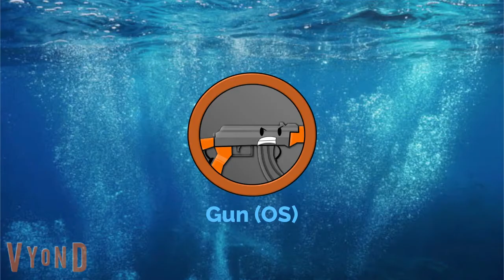Mr. Red, Mr. White And Bazooka Kills Save The World #8 Gun (OS)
I’m Doing Evil Rubik Cube, Death Robotic Elite Boss, F, Rhedosaurus And Amiira And Death Reapers Later!